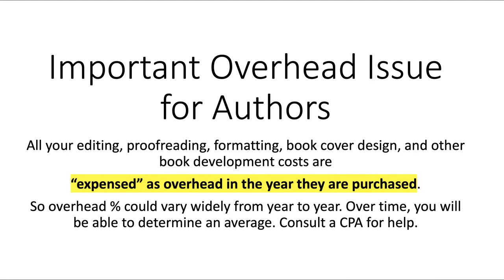My Cheap Amazon Advertising Strategy for Books | The Heidi Thorne Show | Episode 215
Will boosting your ad bids or spend on Amazon result in more sales of your self published books? Or will winning the ad bid game just waste your money? I discuss my cheap advertising strategy for authors who self publish on Amazon's Kindle Direct Publishing. I'll also share formulas for figuring your maximum ad bid to help avoid losing money.

0:00 Start
0:15 Author frustrations with Amazon ads for books
1:47 Amazon Marketing Services (AMDS) black box
4:25 Unrealistic author expectations for Amazon advertising
5:51 What are typical sales conversion rates for Amazon ads?
7:07 How to determine Amazon ad bids for books (with formulas)
12:45 Why you need to keep your Amazon ad bids low
14:47 Should you up your ad spend for book launch?
15:56 How do you know if your ads are effective? (Discussion of ACoS: Average Cost of Sale)
16:46 Sharing my ACoS results
19:13 One more ad metric to watch
20:41 Non-ad bid reasons your ads may not be working
23:48 Why Amazon ads for books don't work as well as they used to
24:53 Suggested resources
25:19 How to connect with Heidi

Book (on Amazon): Self Publishing to Make Money: What You Need to Know

Udemy course: How to Sell Your Self Published Book on Amazon